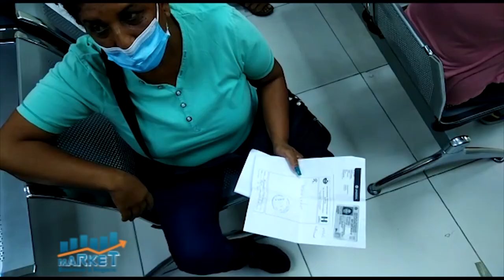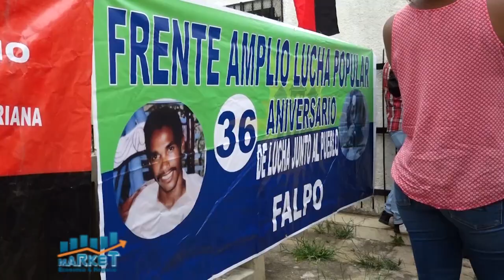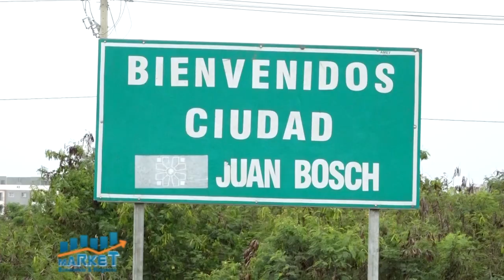Market, Economia y Negocios, B-3, 24 de mayo 2021